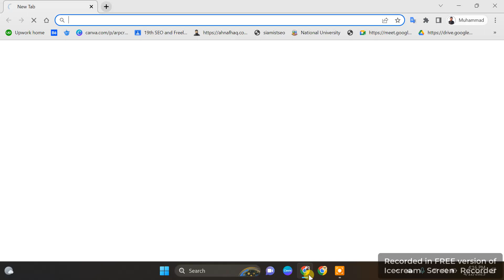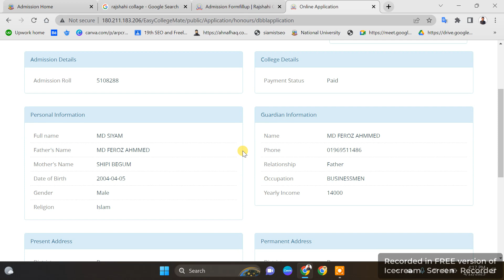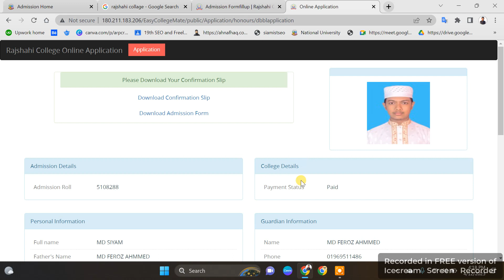How to Payment Rajshahi Collage 2023